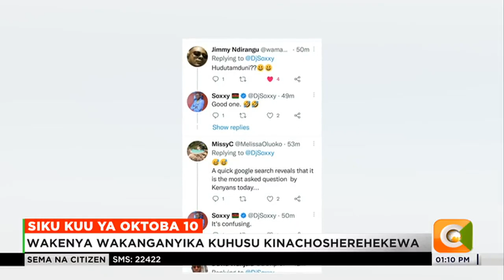Ni siku ya huduma au siku ya utamaduni?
Leo ni siku ya kuadhimisha utamaduni au huduma? Ndio mkanganyiko ambao umeshuhudiwa hii leo nchini huku baadhi ya wakenya wakiamua tu kushukuru kuwa ni siku ambayo wamepata kupumzika